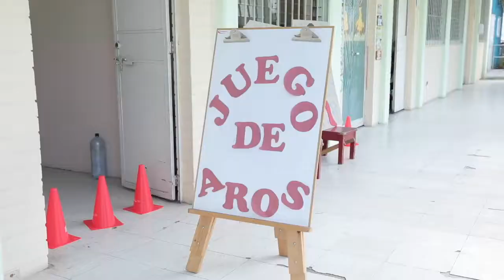Feria Agostina en Alida España de Arana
Celebración de Feria Agostina busca fortalecer vínculos familiares